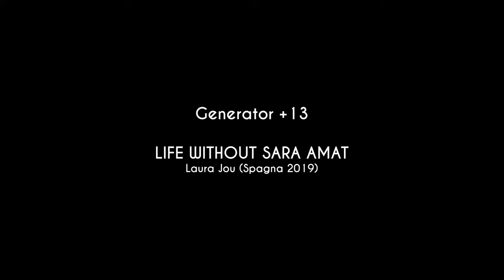Life Without Sara Amat (Trailer) - Giffoni Film Festival 2020 - Generator +13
Life Without Sara Amat (2019), by Laura Jou

Pep, un ragazzo di 13 anni, è innamorato di una ragazza del villaggio dei nonni; si chiama Sara Amat. Una notte d'estate, Sara scompare senza lasciare traccia. Qualche ora dopo, Pep la trova nascosta nella sua stanza. La ragazza gli dice che è fuggita di casa e gli chiede se può stare con lui. Anche se Pep sa che tutti in città la stanno cercando, acconsente e diventa il suo tutore e complice in quelli che saranno gli ultimi giorni prima che entrambi lascino la città. Il giovane ragazzo è costretto a vivere una doppia vita: deve mentire a tutti nel villaggio mentre soddisfa tutte le richieste di Sara, richieste che lo spingeranno al limite e lo costringeranno a crescere prima della fine dell'estate.
Pep, a 13-year-old boy is head over heels in love with a girl from his grandparents’ village; her name is Sara Amat. One summer night, Sara disappears without a trace. A few hours later, Pep finds her hiding out in his room. The young girl tells him that she has fled home and asks if she can stay with him. Even though Pep knows that the whole town is looking for her, he agrees and becomes her guardian and accomplice in what will be the final days before both of them leave town. The young boy is forced to live a double life: he must lie to everyone in the village while meeting all of Sara's demands, demands that will push him to his limit and force him to grow up before the end of the summer.